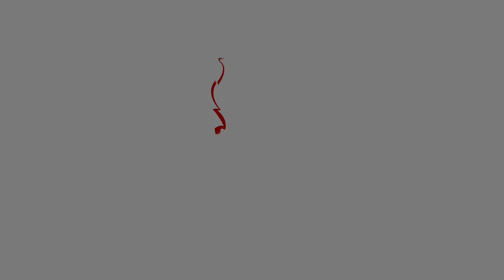Conforme al corazón de Dios - Parte 58 | Pr. Elí Gutiérrez | 18/abr/2021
Hermanos de sangre